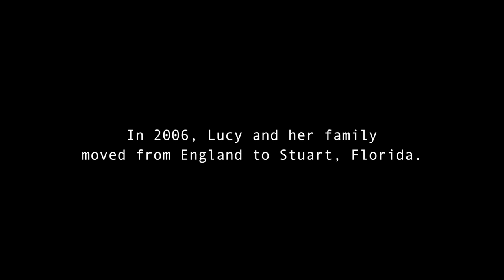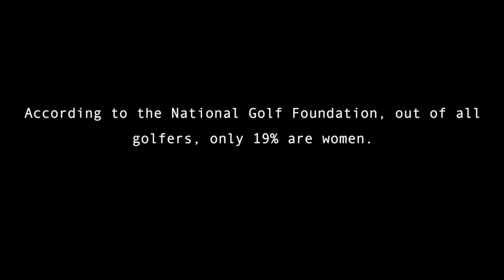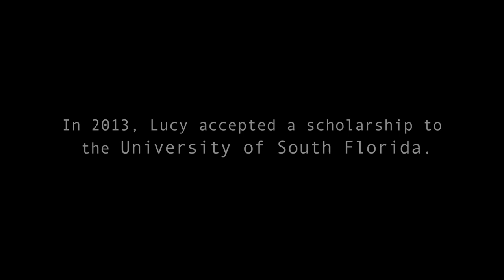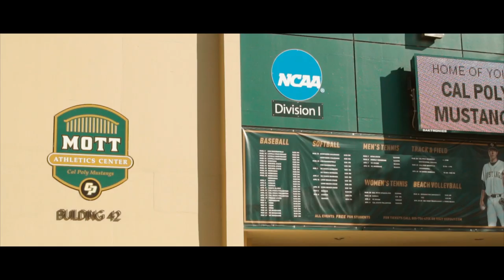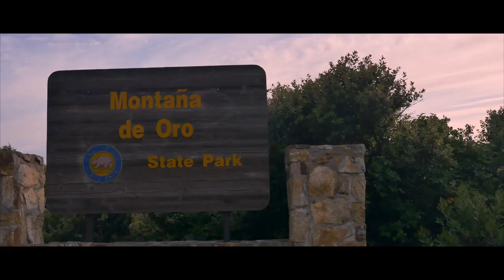The Power of Passion: Golfer Lucy Robson | Lucy Robson Documentary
Lucy Robson details growing up golfing and overcoming trials along the way. Lucy is making a strong presence with her skills, and amazing looks in a male-dominated sport, GOLF.  Lucy has amassed over a million collective followers on social media in the golf community and she is always improving on the course. Watch The Power of Passion and follow her story on social media!

Visit Website - Platinum Peek Productions

©Platinum Peek Productions - Digital Storytelling Agency